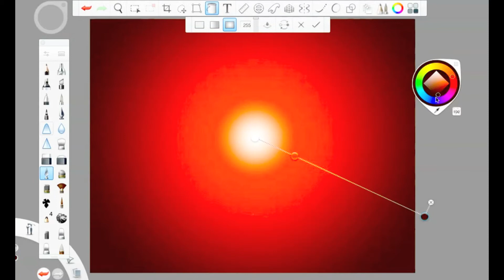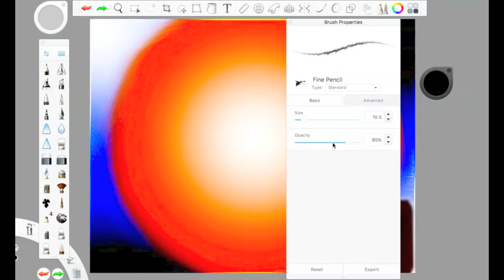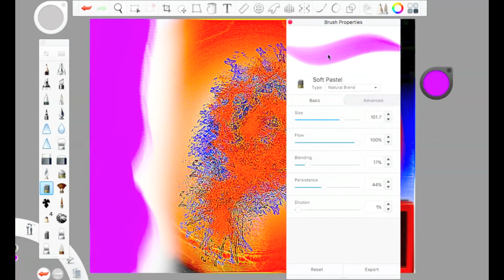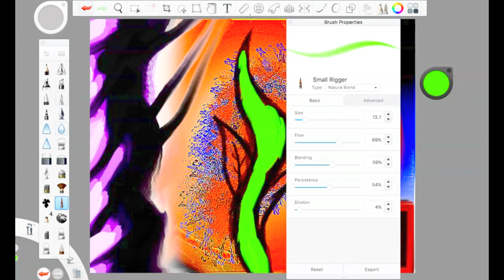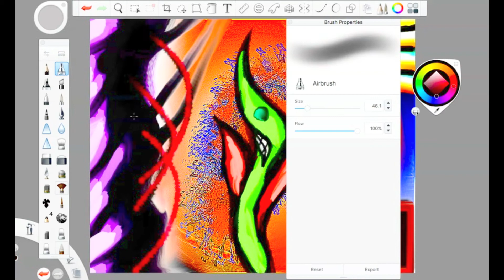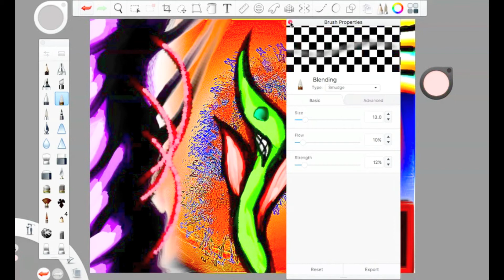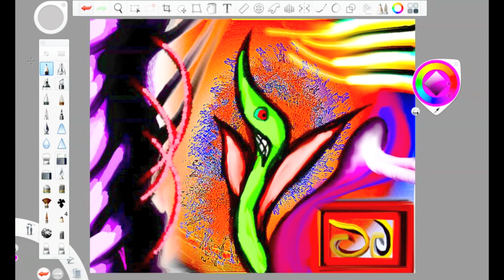ANOTHER WEIRD ABSTRACT?! "A Brisk Stroll On Mars"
Made the intro shorter so it goes right into the video! also sped up the drawing even more so the video is shorter. that way you don't have to click around to get through it quickly...

Abstract Art is fun, you should try it some times :)

Welcome To The Nautilus all new viewers! I'm a digital artist with 9 years of digital painting experience. Join me on my Journey to Create new worlds!

Programs used: AutoDesk Sketchbook, RateMyDrawings.com (sometimes)
All Drawings are original and created with a Logitech Wireless Mouse
Number of Art pieces to my name: well over 1,200 and counting.